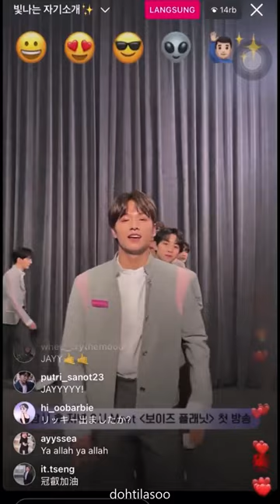WANG ZIHAO — 'Say Yes' by Punch and Loco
Wang Zi Hao is an all-star global trainee of Boys Planet 999. He is an all-rounder, krump specialist and dance king from Henan, China. He is now 22 years old. 🎉
HAPPY BIRTHDAY, JUJUBE!
Please support him in Boys Planet. He may be shy and quiet on the show but he's an excellent performer that will catch your eyes once on stage. You can check his 'Law by Bibi, Yoon Mirae', 'Kill This Love' and 'Here I Am' fancam for reference. ♡